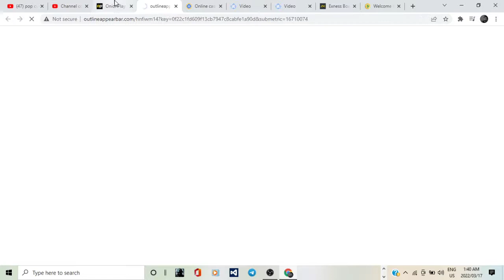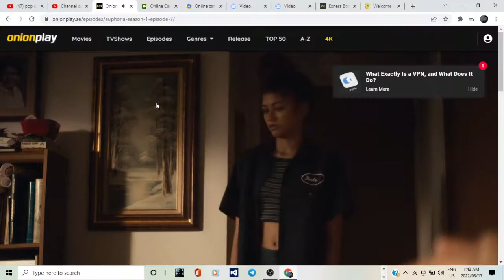RUE IS MORGAN FREEMAN (ZENDAYA EUPHORIA)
223LGJ